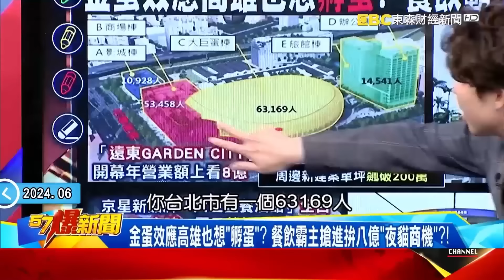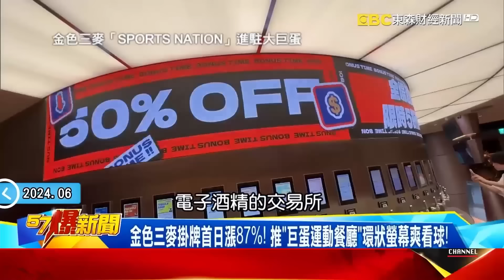蔣萬安清唱《告白氣球》！男記者賣力憋笑引網歪樓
周杰倫站上大巨蛋第一人？8月大巨蛋有望？蔣萬安唱告白氣球回應了
8月演唱會就等大巨蛋放行？ 周杰倫拋震撼為成「攻蛋第一人」